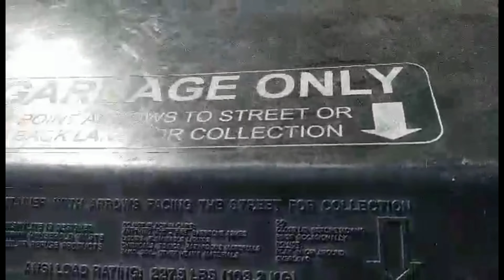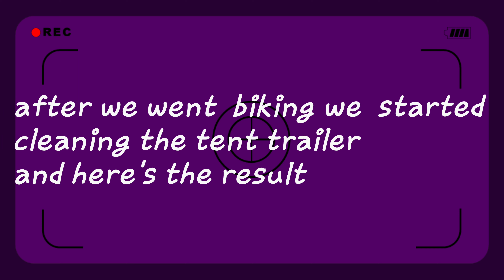First Day of Spring, biking cleaning We had fun..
This video showcases our first day of spring activity as a family have fun watching...